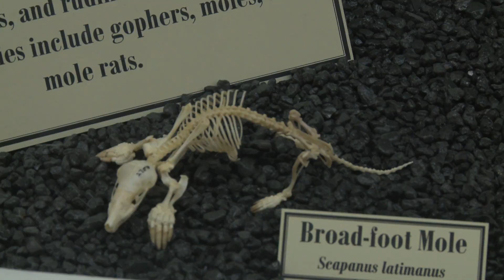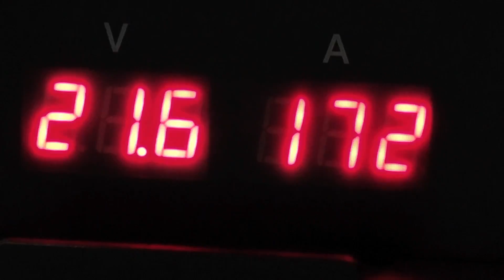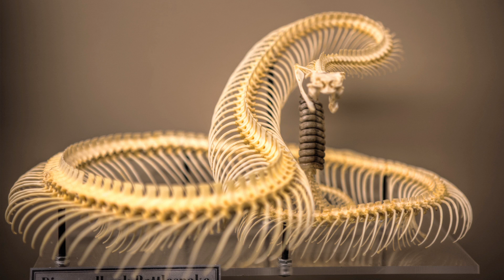Oklahoma Horizon TV Show 1425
This week on Oklahoma Horizon, we look at the growing trend of job hopping and visit with the author of "The Coming Jobs War."